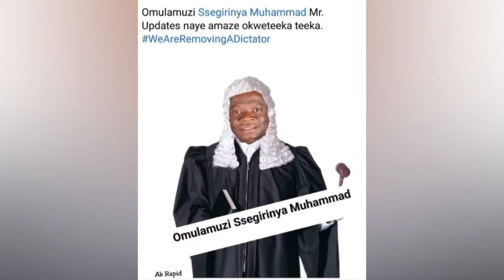OLUGAMBO. Kkooti yabantu yino oba Bobi Wine naye gyeyali ategeeza tetumanyi naffe.